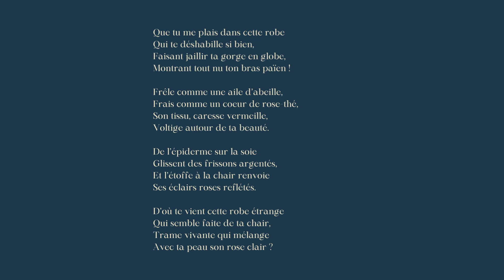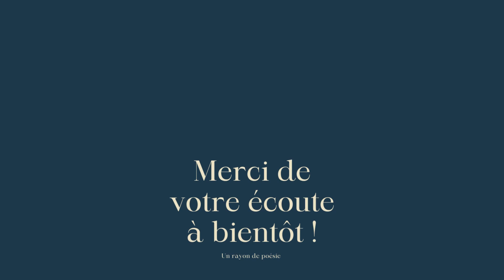À une robe rose, Théophile Gautier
Théophile Gautier
Recueil : La comédie de la mort

À une robe rose

Que tu me plais dans cette robe
Qui te déshabille si bien,
Faisant jaillir ta gorge en globe,
Montrant tout nu ton bras païen !

Frêle comme une aile d’abeille,
Frais comme un coeur de rose-thé,
Son tissu, caresse vermeille,
Voltige autour de ta beauté.

De l’épiderme sur la soie
Glissent des frissons argentés,
Et l’étoffe à la chair renvoie
Ses éclairs roses reflétés.

D’où te vient cette robe étrange
Qui semble faite de ta chair,
Trame vivante qui mélange
Avec ta peau son rose clair ?

Est-ce à la rougeur de l’aurore,
A la coquille de Vénus,
Au bouton de sein près d’éclore,
Que sont pris ces tons inconnus ?

Ou bien l’étoffe est-elle teinte
Dans les roses de ta pudeur ?
Non ; vingt fois modelée et peinte,
Ta forme connaît sa splendeur.

Jetant le voile qui te pèse,
Réalité que l’art rêva,
Comme la princesse Borghèse
Tu poserais pour Canova.

Et ces plis roses sont les lèvres
De mes désirs inapaisés,
Mettant au corps dont tu les sèvres
Une tunique de baisers.